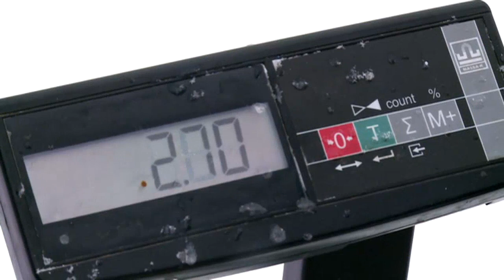Pescar en la helada Rusia | Reporteros en el mundo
Los fieles ortodoxos de todos los rincones de Rusia celebran en enero la Navidad, una de las fiestas más importantes del calendario religioso. Muchos rusos se "lanzan" a las aguas heladas para pescar la tradicional trucha de Navidad.